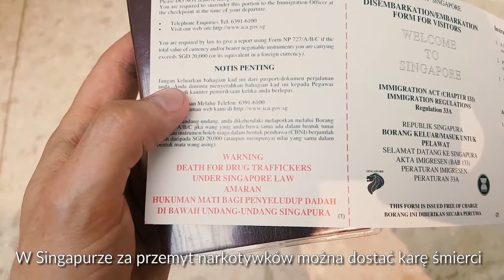Singapur - Gdzie i za ile? Jak zrobić chińską noworoczną sałatkę Yusheng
Z okazji chińskiego nowego roku wybraliśmy się do Singapuru na krótką wycieczkę. Ile trzeba wydać na hotel i co jest takiego niezwykłego w okresie nowego roku w Singapurze dowiesz się z tego materiału.

Muzyka w tle:
➤ ロードスRhodes

⬆️ Check his pages!  ⬆️